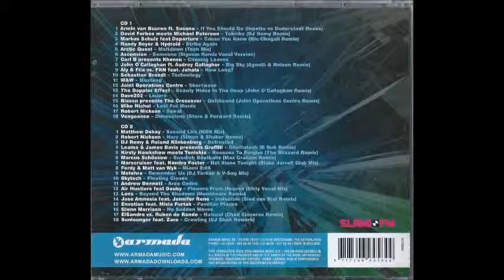Armada Trance 3 - CD2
Courtesy of Armada Music BV  2008

Armada Trance 3 - CD 2